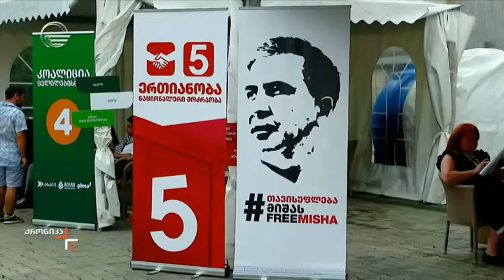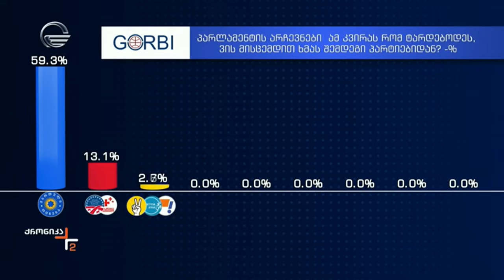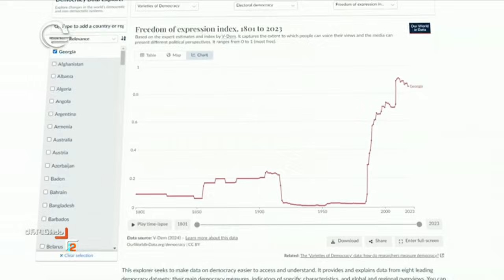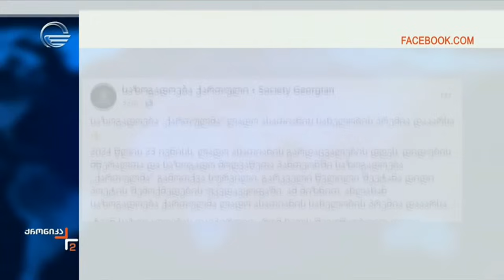ქრონიკა 14:00 საათზე - 16 აგვისტო, 2024 წელი